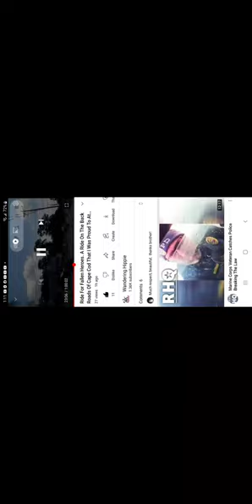Big nicks ride for Fallen Heros so much Love ❤️ 😍 💖 Bike Life 🏍 ❤️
Big Nicks ride for fallen heros so many bikes 🏍 😢 👏 😕